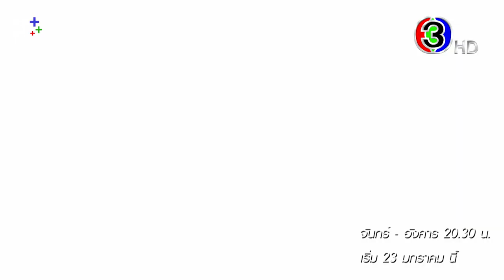เรื่องย่อละคร สะใภ้สายสตรอง Devil in Law | 3Plus